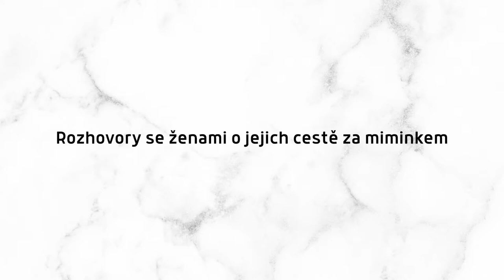Porod v porodnici, poporodní deprese, 2 porody doma: Zuzana Hloušková | Příběhy zrození podcast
V dnešní epizodě si povídám se Zuzanou Hlouškovou, maminkou tří dětí a mj. zakladatelkou firmy Bamboolik. První porod  v porodnici byl pro Zuzku traumatický, po něm ji dlouhou dobu provázela poporodní deprese. U porodu bylo na ní spácháno porodnické násilí, kdy ji mj. nedobrovolně nastřihli. Po první porodní zkušenosti si začala zjišťovat více informací a rozhodla se pro porod doma. Přistupovala k tomu velmi analyticky a pragmaticky, což je mi hodně sympatický. Byla rozhodnutá rodit doma, pokud půjde vše hladce, pokud ne, byla rozhodnutá pro porodnici. Nakonec se oba dva další porody povedly doma. Z rozhovoru se Zuzkou je cítit nádherná ženská energie a síla, kterou já si z něj odnáším sama pro sebe a doufám, že ji z rozhovoru budete cítit i vy.

Instagram Bamboolik: @bamboolik
Instagram Příběhy zrození: @pribehyzrozeni